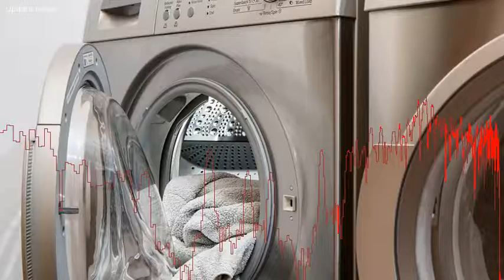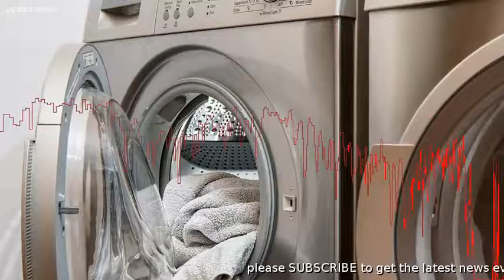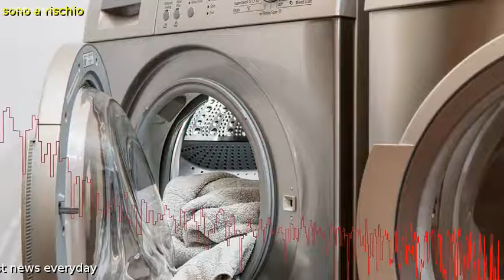Trump e i dazi: ora Boeing e soia sono a rischio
Le lavatrici portano sfortuna ai duechaebolcoreani LGElectronicse SamsungElectronics chesi sono beccatidal Trumpcome avevamo anticipato nellottobre 2016un rialzo delle tariffe doganali del 30-50% per il dumping praticato ai danni dei produttori americani. Ma la sfigadel bucatoha altri precedenti.  Ginel 2014, alla fiera europea IFA diBerlino si era scatenata tra i due big una furibonda lite con pesanti strascichi per un presunto spionaggio industriale.  I rappresentanti della Samsung avevano infatti accusatoil capo del settore elettrodomestici di LG,JooSeng-Jin, di averfurtivamentedanneggiato le loro lavatrici per spiarnei segreti. Jooera stato, ahim,videoregistratodalle telecamere dellasecuritymentre prendeva a calci o comunque tentava di guardare linterno delle macchine Samsung. Dopo di che linimiciziaera continuatasotto la forma di una guerra segreta e implacabile, ma con un innegabile merito: quello di aver gareggiato a colpi di innovazioni da primato.